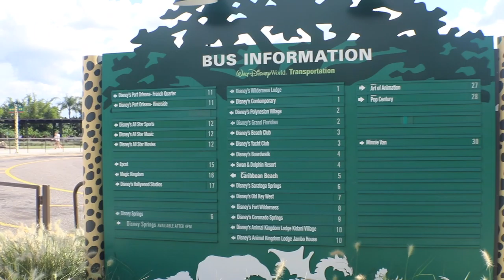Animal Kingdom Safari & Dinner at the Boat House in Disney Springs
We started the day of later then normal with a visit to Animal Kingdom. Then we take Minnie Van over to Disney Springs for dinner at the Boat House.

Thanks to everyone who watched liked and commented!! We really appreciate you taking the time out of your day!! 😊

We love meeting new Disney friends and discussing Disney topics and sharing stories with each other! The Disney community is amazing!